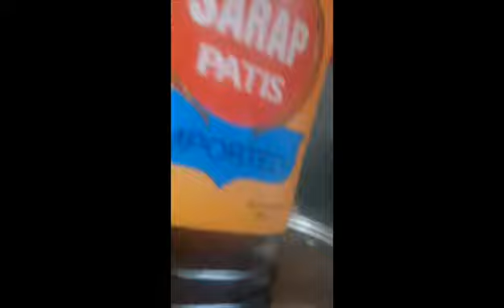cooking dinuguan and calderetang baka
Pork Dinuguan
which comes from the root word dugo (meaning blood), this is a savory filipino stew mate of bite-sized pork cooked in pig's blood, vinegar, and spices including garlic, onions, and chili peppers.

Calderetang Baka
it is a type of beef stew cooked with tomato sauce and liver spread. ingredients such as potatoes, carrots, bell peppers, pickles and bayleaf when cooking the dish.